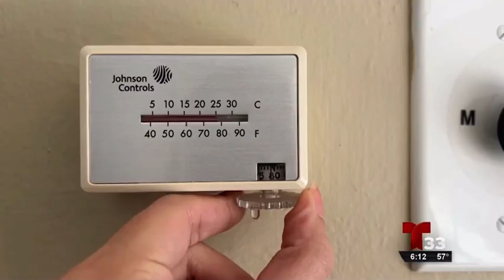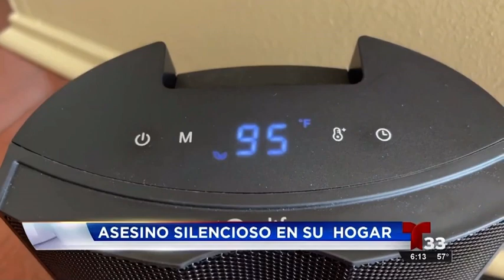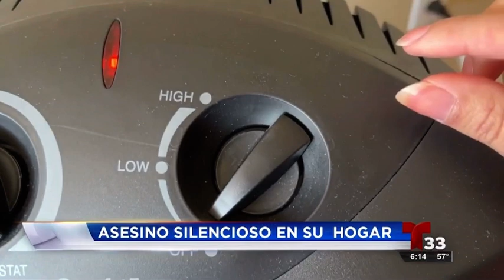Cómo mantener su hogar caliente de manera segura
Tras iniciar el descenso de temperaturas, explicamos cómo evitar riesgo de incendio al usar un calentador eléctrico.